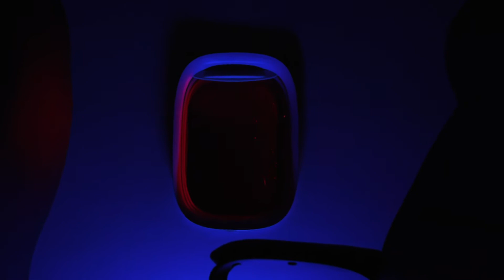Leaving Loneliness | Series Intro